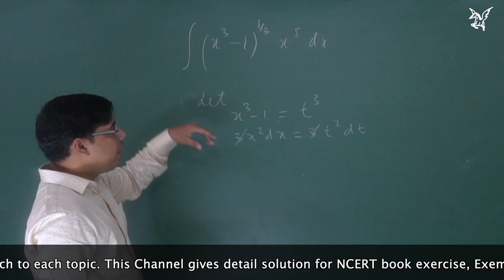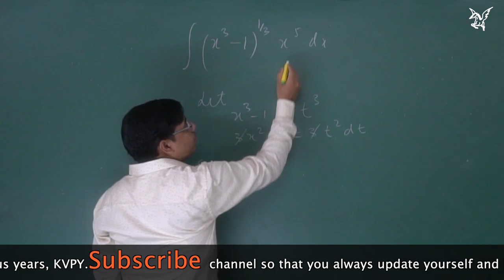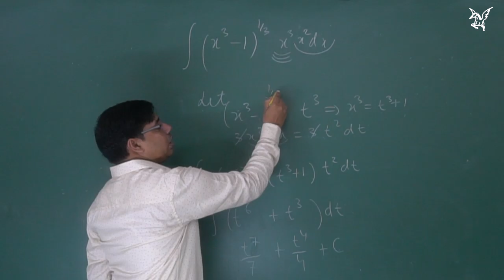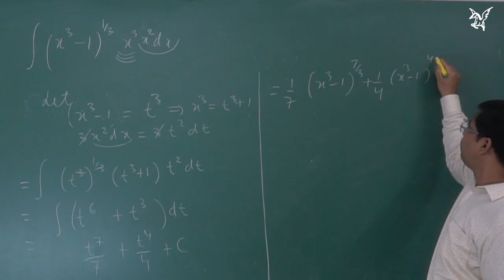NCERT|Exercise 7.2|Q12 |Method of substution